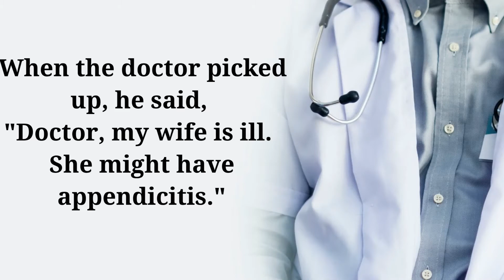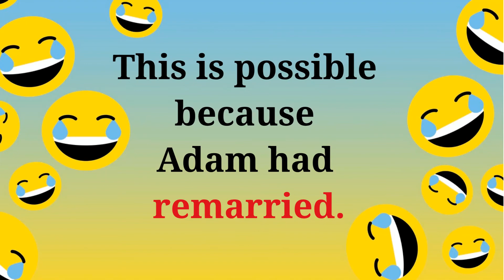How is it possible? | Mystery Riddle | BRAIN EXPRESS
We are back with another mystery riddle, this time a doctor one. Here is the scenario: a man called his family doctor and told him that his wife having a pain in her stomach due to appendicitis but it appears to be a shock to the Doctor as he himself removed the appendicitis of the wife of man who called the doctor. How is it possible?

Can you solve this mystery? Do you have what it takes to solve this mystery?